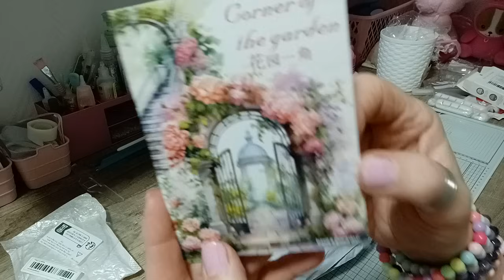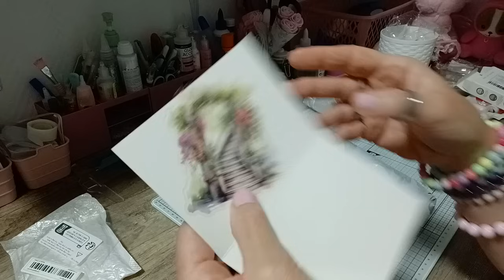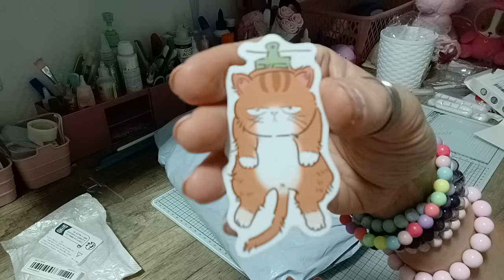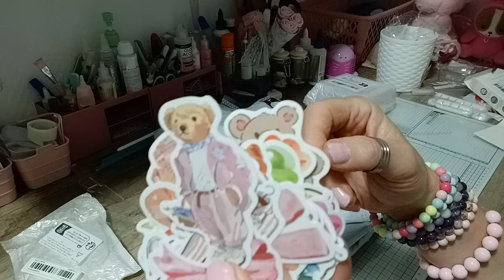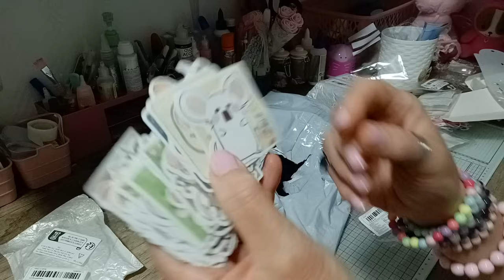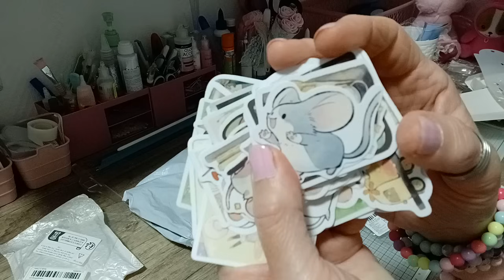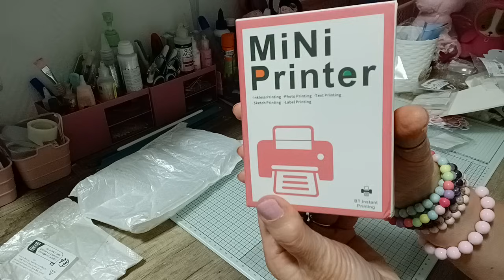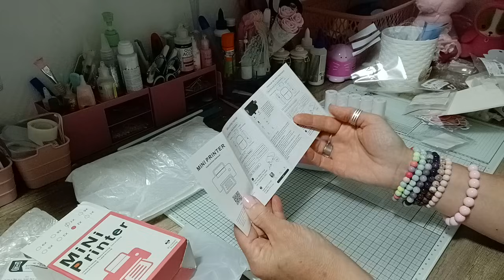Haul Temu scrap/ outil pour le scrap je n'y croyais pas à ce petit prix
Boutique Globeland
10% de remise